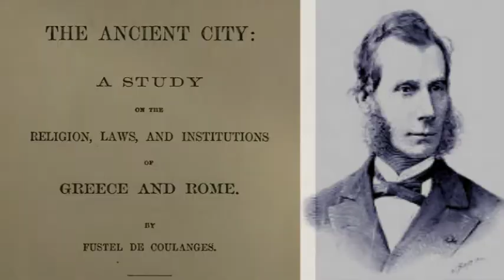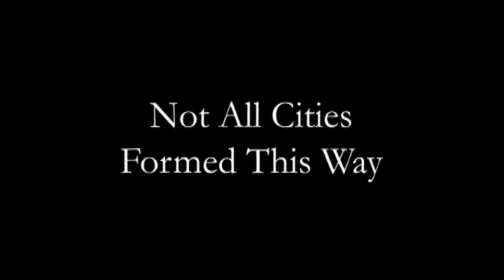The Ancient City 18 | How the City Was Formed (Bk 3 Ch 3)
"The city was not an assemblage of individuals; it was a confederatrion of several groups, which were established before it..."

Book 3 Ch 3 of Fustel de Coulanges, The Ancient City (1864)

0:00 Federation of Families, Phratries, Curies
1:55 Independence Maintained
3:40 Evidence from Ancient Usages
4:33 City Not Composed of Individuals
6:22 Example: How Athens Was Formed
11:14 Two Lessons
11:49 Power of Belief
14:03 Growth of Society
15:15 Pattern Followed with Colonies

Thumbnail Image: Parthenon. Image by nonbirinonko from Pixabay,